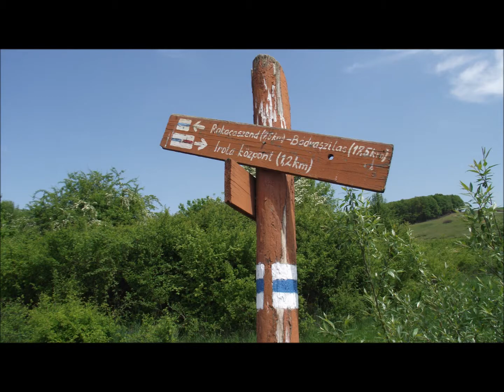OKT egy nap alatt, Felsővadász - Rakacaszend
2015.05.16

Egyesületem a VTSZ felkérésére csatlakozott az OKT egy nap alatt c. rendezvényhez. Péterrel és Bélával a Felsővadász - Rakacaszend szakaszt jártuk. Felsővadászon Fehér Ernő barátunk sok jó tanáccsal látott el minket. Gyönyörű volt a táj és barátságosak az emberek. Irotára keresztelő előtt érkeztünk, nyitva találtuk a pompás kis templomot. Rakacaszenden Erzsi nénitől elkértük a jókora templomkulcsot és megnéztük a freskót, a kazettás mennyezetet. Az OKT jelzések tökéletesek voltak, szemetet csak a túra legelején találtunk, igaz ott volt bőven.